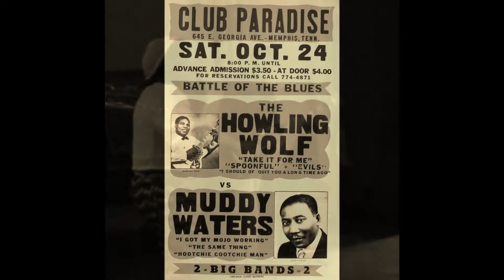Red Smoke Seventh Son (Text Willie Dixon)